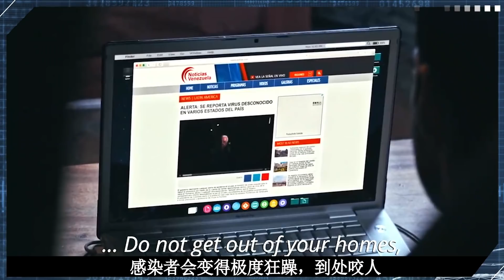委瑞内拉版《釜山行》，全城感染未知病毒，丧尸逃亡旅程再度开启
委瑞内拉首部丧尸电影《感染》